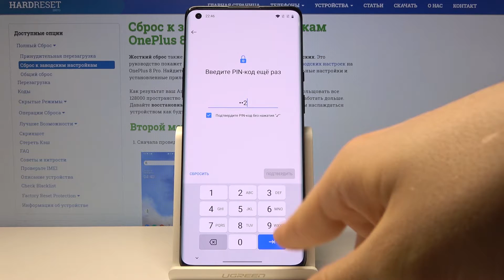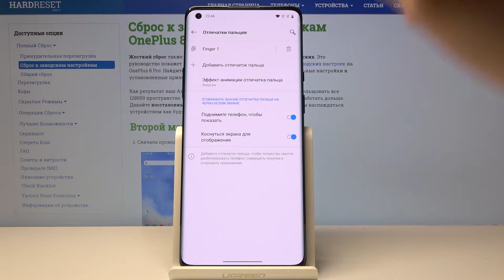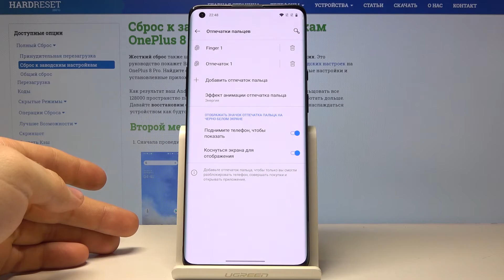Как настроить отпечаток пальца на OnePlus 8 Pro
В этом туториале мы рассмотрим такой тип блокировки как отпечаток пальца. Это один из самых безопасных способов защиты, которые существуют на данный момент. Посмотрите вместе с нами, как легко настроить отпечаток и начать его использовать. С помощью команды Hardreset.Info вы сможете легко защитить смартфон от нежеланных рук.

Как настроить отпечаток пальца на OnePlus 8 Pro? Как сохранить отпечаток пальца на OnePlus 8 Pro? Как использовать отпечаток пальца на OnePlus 8 Pro? Как добавить отпечаток пальца на OnePlus 8 Pro?